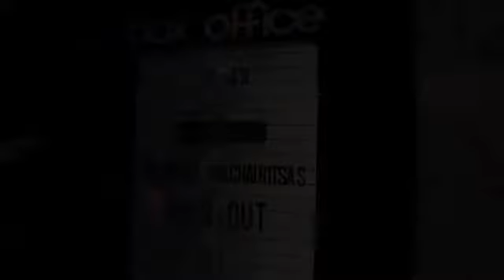Λαυρέντης Μαχαιρίτσας live in London 2015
London 26/1/15 02 Academy Islington

Παρά το τσουχτερό κρύο, το O2 γέμισε ασφυκτικά και δημιουργήθηκε εκείνη η ατμόσφαιρα που φέρνει η καλή μουσική, είπαμε πολλά αγαπημένα τραγούδια μαζί με τους εξαιρετικούς Prospectus.

*Η διοργάνωση της συναυλίας έγινε από την Magic Anchor Productions.